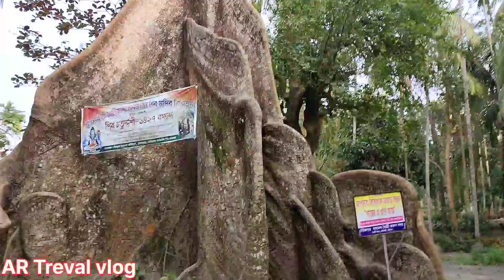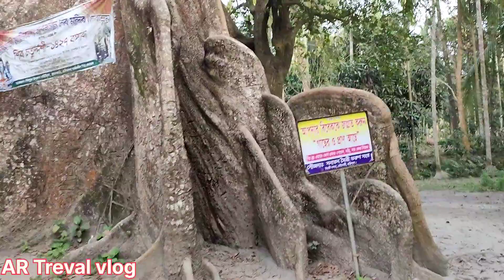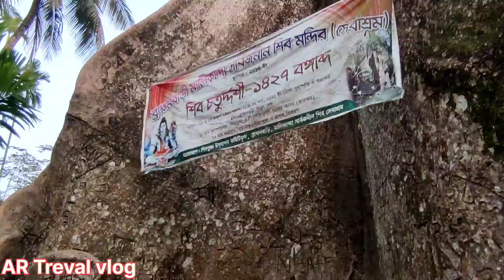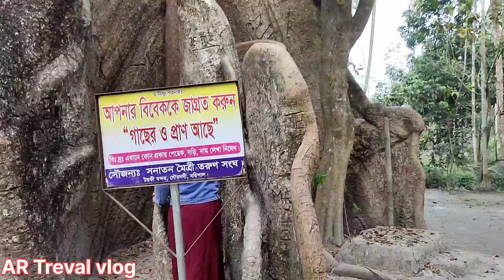Biggest Tree in Bangladesh। ৫০০ বছর আগের পুরনো গাছ দেখে আসলাম। এটা কিভাবে সম্ভব।